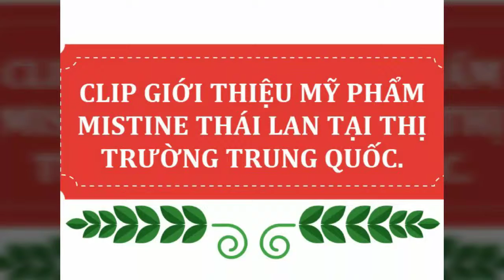Bút kẻ chân mày 3D Mistine Brows Secret 3 trong 1 Hàng Thái Xịn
BK Shop